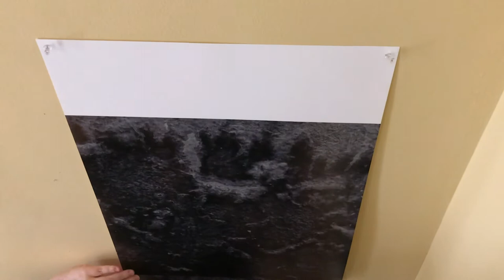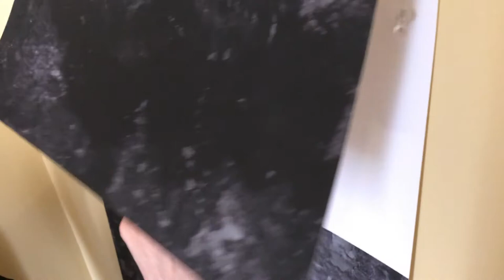Ann Burke Daly, American Artist, at work in the studio.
Ann Burke Daly, Contemporary American Installation Artist, working on project HALF-LIFE (a forensics of plain sight) in Madrid, Spain.